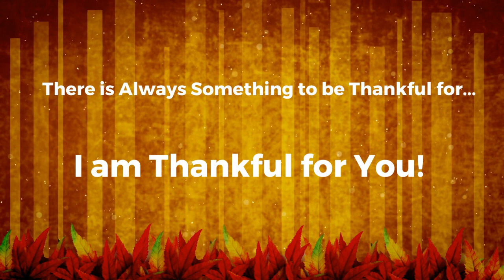Thanksgiving Pie Giveaway Event 2019 Karen Anderson | The Anderson Team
Apple or pumpkin - pie that is! What a fun celebration for my clients on our inaugural Pie Giveaway! New relationships were made between neighbors who enjoyed light appetizers, seasonal beverages and treats.